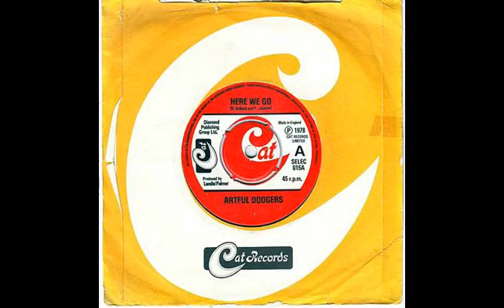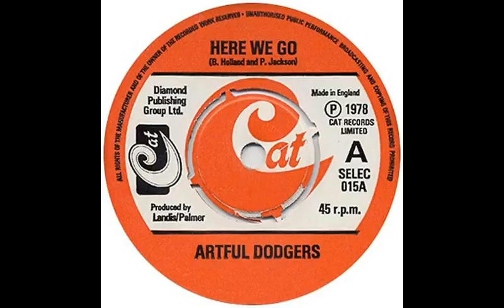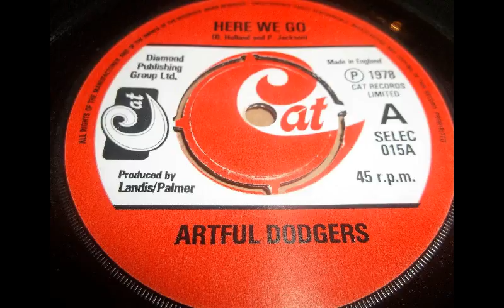Artful Dodgers ('70s band) - Here We Go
The A-side of the only single released by the late '70s U.K. band Artful Dodgers, "Here We Go"/"Sing It Again" (1978).
Members Lindsay Honey, Paul Jackson and John Jay later turned up in The Ian Mitchell Band.